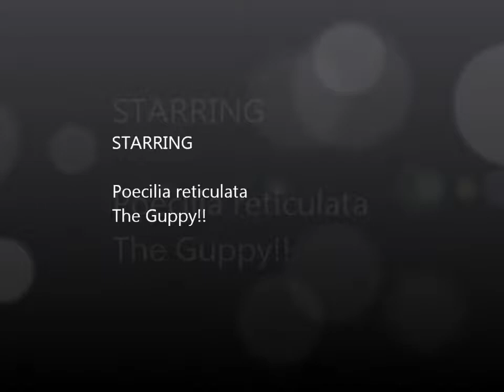Firehead Blue Guppies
These are a Guppy strain that my Wife and I have developed over the last 5 years. She developed the Feuerhelm Flame guppy that has most of the traits shown, in particular the nice dorsal and caudal fins. In the last 2 years I have added the yellow to the line and bred out the black spot the the Flame guppies had.
Firehead Blue Traits:
Dark Eyes, Clear Skin, Yellow Body/Flesh
The ideal fish will have a metallic side and a violet tint toward the peduncle.
We are going for a nice Delta tail, and are still working the "sword" genes out of the line.